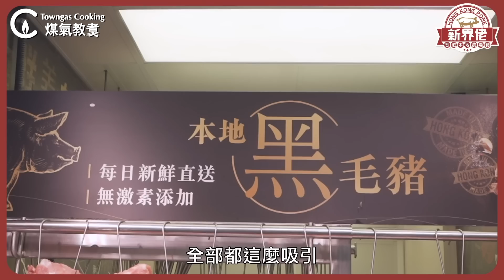【黑毛豬部位推介🐖 - 秘訣大公開🔍－Hong Kong Market】Tips4U| Towngas Cooking 煤氣教煑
🔥全港最強！明火專業烹飪平台🔥
🌟星級陣容！內容多元化！🌟

黑毛豬咁多部位，但究竟咩部位先係最好食？🤔唔同部位又有唔同煮法？今集[Tips4U] 本地農場鮮豬專門店負責人 智哥會同大家推介下本地農場飼養嘅黑毛豬最正嘅部位🐖大家聽完都快啲買翻去炮製全豬宴啦🐷🥰！
新界佬是一間專營本地農場鮮豬專門店。致力專營優質本地農場鮮豬，由本地農場飼養並引入優質進口飼料。每日新鮮屠宰，豬肉品質有保證。